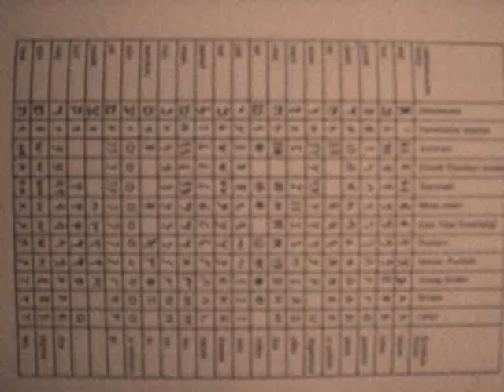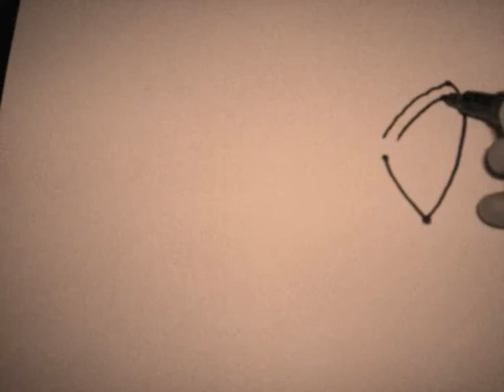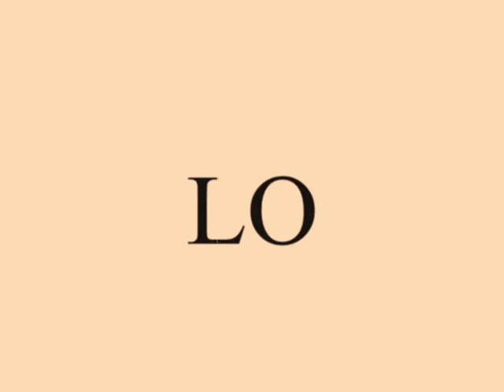II - Atalanta (OFFICIAL VIDEO)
Music video for the song 'Atalanta' by II, from the upcoming EP. (Release scheduled this Fall)